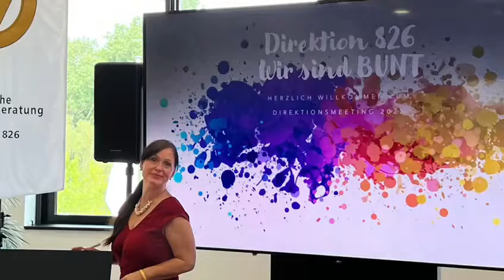Wir hatten eine fantastische Zeit bei unserem DeinErfolg Workshop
Zwei Tage mit der gesamten Direktion in Marburg. Wir hatten eine fantastische Zeit bei unserem DeinErfolg Workshop von Nicole. Die Gastfreundschaft im Rosenpark und im Zentrum für Vermögensberatung war großartig. Am Abend durften wir ein spektakuläres BBQ und den Ausklang in der 360° Bar mit der Meisterin aller Cocktails genießen. Vielen Dank für die Einladung. 🔥 Was sind Deine Gedanken zu diesem Beitrag? bankkaufmann bankkauffrau sparkasse volksbank finanzen vertrieb sascharabe vermögen rausausdemHamsterrad finanzberater finanzberaterin LernenvondenBesten persönlichkeitsentwicklung deutschebank commerzbank 🔥🔥🔥🔥🔥🔥🔥🔥🔥 🚀 Du willst Partner in meinem internationalen Team werden👇 Vereinbare Dein kostenloses Strategiegespräch